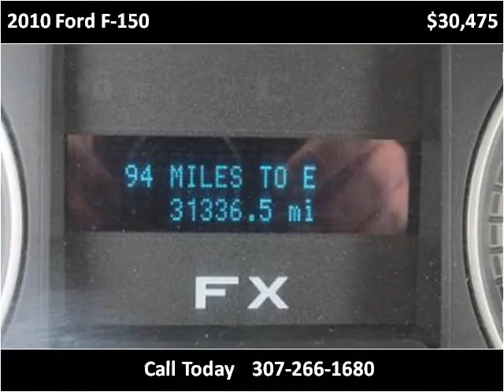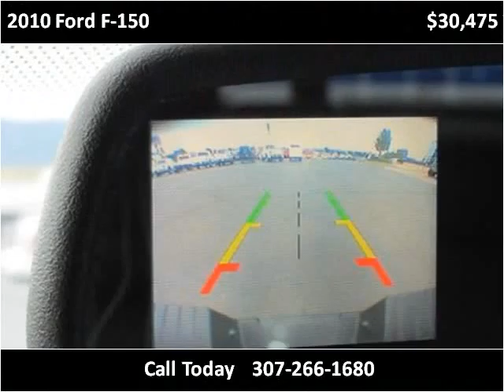2010 Ford F-150 Used Cars Casper WY